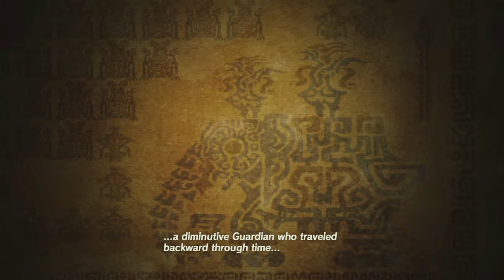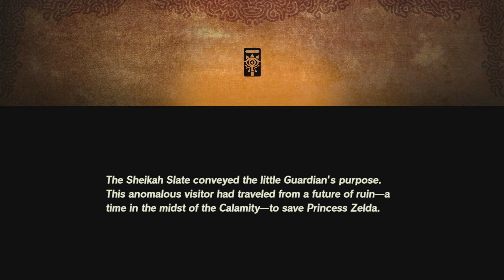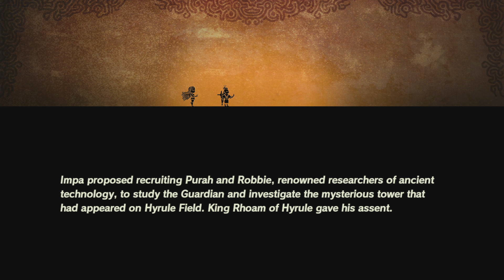HYRULE WARRIORS: AGE OF CALAMITY - VOS: VERITAS'S ONE SHOTS 4K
In the VOS-Series we take a first look at titles of every possible genre in the video game universe.